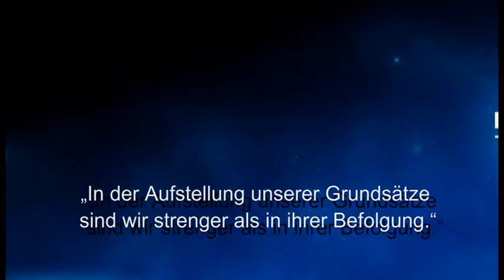Weisheit des Tages 11 - Theodor Fontane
Dieses Mal mit einem Zitat von Theodor Fontane, einem deutschen Schriftsteller.